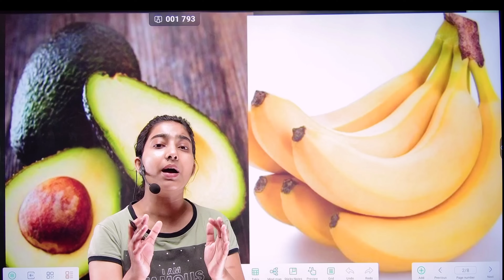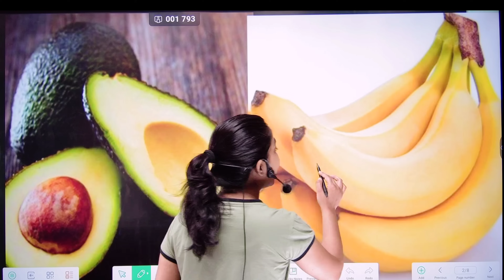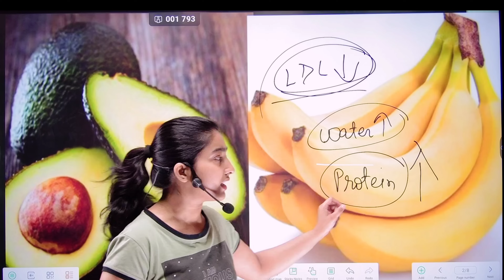पहले ही दिन से मोटापा घटाना शुरू|Burn belly fat fast with these tips|Alka Thakur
This is alka thakur and welcome to the alka medical classes.in this video i explain burn belly fat with these tips.